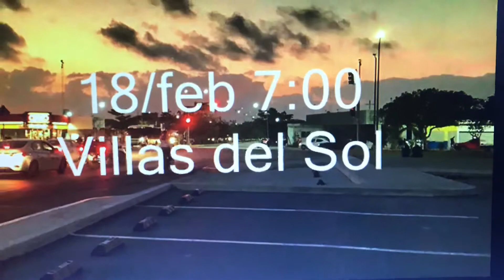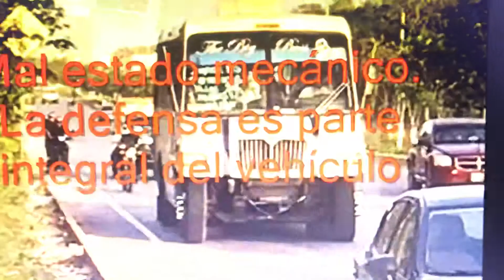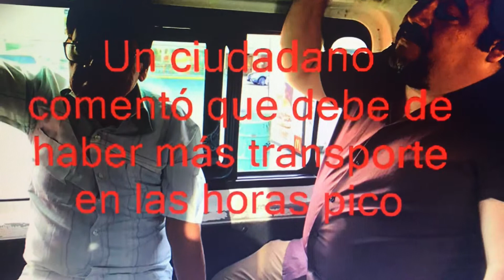6 de marzo de 2019